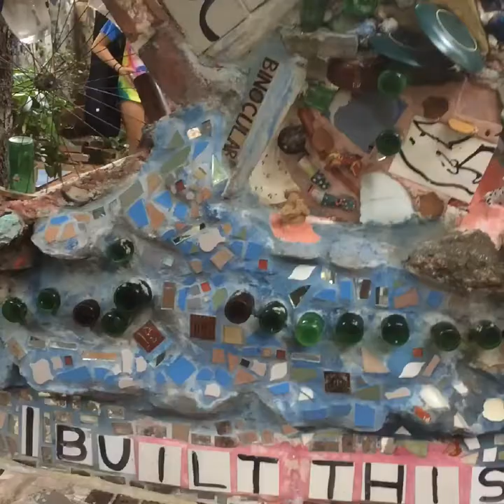Exploring an Enchanted Magical Garden made of glass! 2019 Exploration MagicGarden Philly 4K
Philadelphia's Magic Gardens is a non-profit organization, folk art environment, and gallery space on South Street in Philadelphia, Pennsylvania. To date, it is the largest work created by mosaic artist Isaiah Zagar. The Magic Gardens spans three city lots, and includes indoor galleries and a large outdoor labyrinth. Wikipedia

I appreciate your Likes, Comments, Shares, and Subscribes! XOXO 😘

Seated gives you $10 - $50 in credit every time you dine out.

Announcement: I just received my free tool they provided to me, and I’ve teamed up with them to bring you the finest survival tools on the market today!

Learn how to GROW your online presence -

StarMaker / Vigo Video - @luckystars215